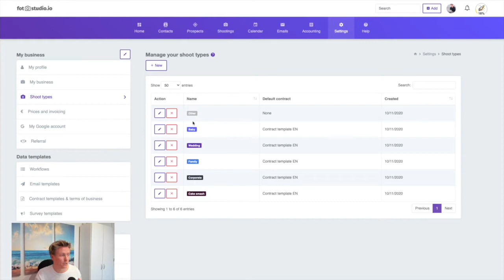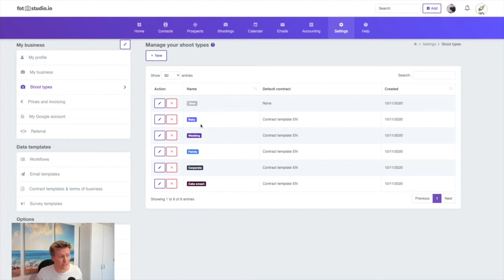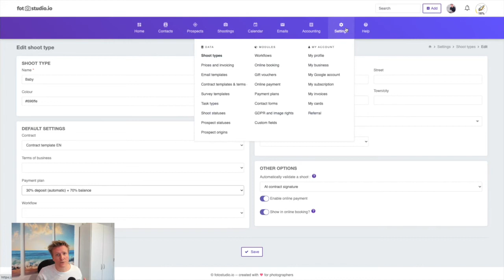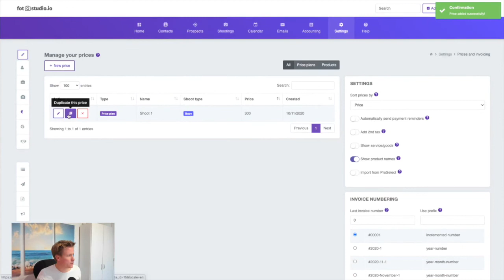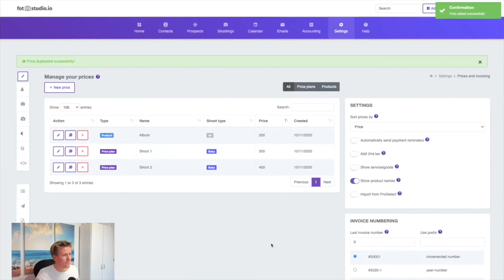🇬🇧 English : Manage your Shoot Types and your Prices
In this video I show you how to manage your shoot types and create your prices.

Shoot more, work less!
Fotostudio is a CRM, invoicing and accounting tool for photographers.